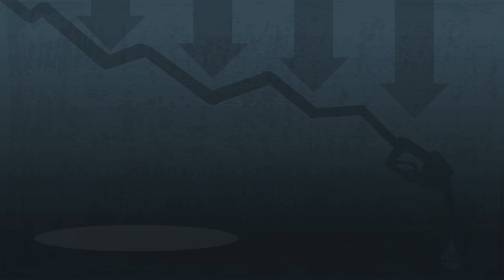The Gas Crisis in Syria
What is the cause of Gas Crisis in Syria? And when will it end?